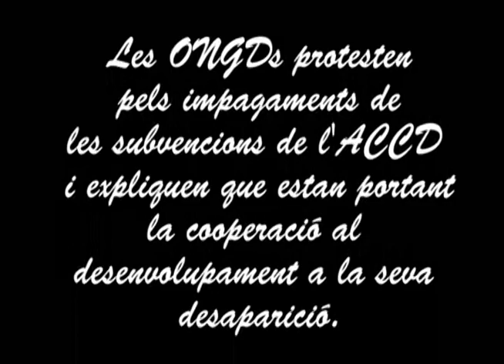La cooperació i la solidaritat catalana "tancada per impagament"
Representants de les associacions solidàries catalanes s'han manifestat a la seu de l'Agència Catalana de Cooperació al Desenvolupament, a la Via Laietana, a Barcelona, per protestar contra els impagaments d'aquest departament envers elles. La Confederació Catalana d'ONG denuncia que moltes ONGs solidàries i humanitàries s'han vist obligades a aturar els seus projectes i programes de cooperació.